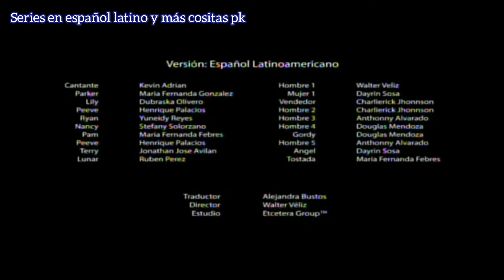Tanda sin audio de nickelodeon marzo del 2022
1.la quise subir ya que tiene buenos comerciales
2.por que quiero que vean que mi grabador también tiene fallas como habeses cuando grabo no tiene audio el vídeo como en este caso
3.esta tanta la grabe desde una trasmicion diferente a la que siempre grabo que es desde la app lts player por si se lo preguntaban